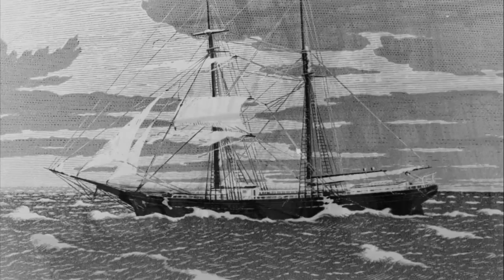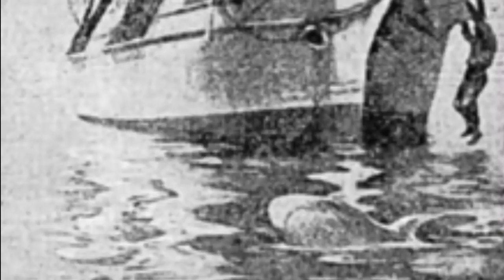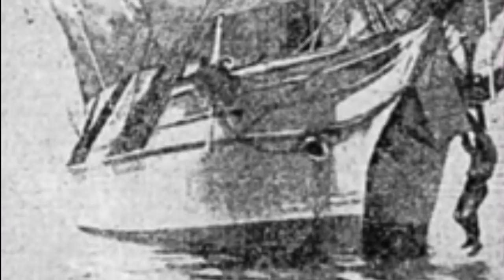Maviliklerin Açıklanmayan En Esrarengiz Hikayesi -Mary Celeste'nin Hikayesi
Mary Celeste

5 Aralık 1872 Saat: 13:00

150 yıl önce Atlas Okyanusu’ndaki Azor Adaları yakınlarında terkedilmiş bir gemi keşfedildi. İçerisinde ölü ya da yaralı hiçbir mürettebat bulunamadı. Mürettebatın erzakları kıyafetleri ve yazdıkları günlükler yerli yerinde duruyordu. Günlükteki en yakın tarih 10 gün önceyi işaret ediyordu. Geminin adı Mary Celeste idi. Gemide hiçbir hasar yoktu, bir korsan saldırısı olmadığı çok netti o halde mürettebata ne olmuş olabilirdi ?
Mary Celeste esrarengiz terkedilişinden 11 yıl önce Yeni İskoçya’daki Spencer Adasın’da Joshua Davis tarafından inşa edildi. 5 Metre genişliğinde, 20 metre uzunluğundaydı. Kısa bir zaman sonra 9 isimden oluşan yerel bir konsorsiyum onu satın aldı. Gemi artıkİngilizlere aitti İngilizler ona Amazon adı vermeyi uygun gördüler. 1868’e kadar bu isimle anılacaktı, daha sonra da tüm dünyanın bildiği ismiyle. 1868’de Amerikalı bir iş adamı gemiden etkilenip satın aldıktan sonra ismini değiştirdi, artık yeni ismi Mary Celeste idi.

Zehirlediler, Arabayla Ezdiler Ölmedi! Ama Sonunda... -Michael Malloy’un Hikayesi